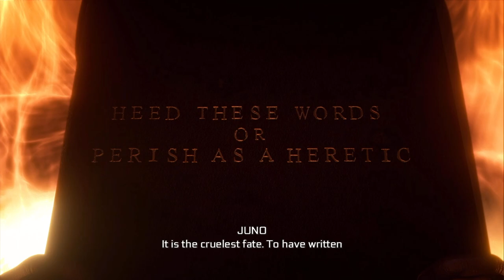Assassins Creed III - Desmond's Decision